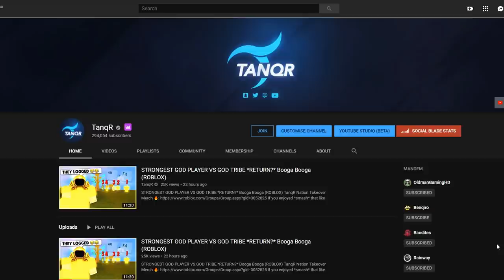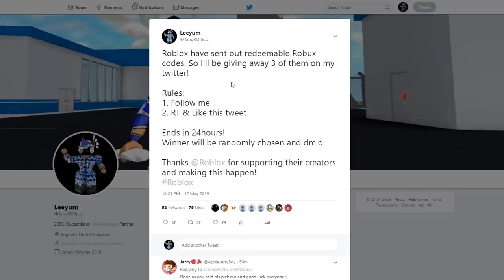IS THIS MYTH TRUE? - Noob to Godly #5 | Dungeon Quest (ROBLOX)